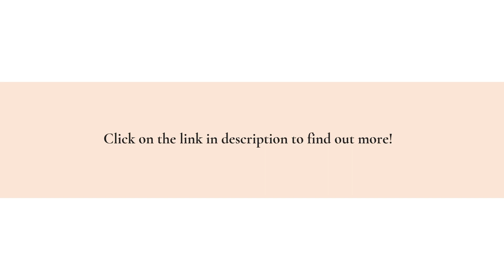Klamath Falls Homeowner's Insurance Provider Offers Protection For Internal & External Damage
Did you know that Klamath County has a natural disaster risk score of 60%? That’s high! The county has declared 14 disasters in the last couple of decades.